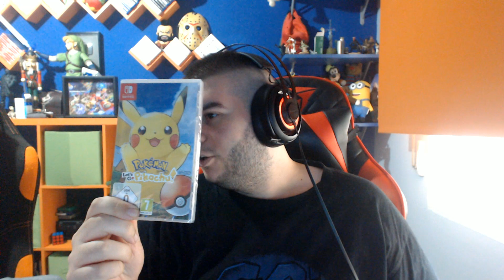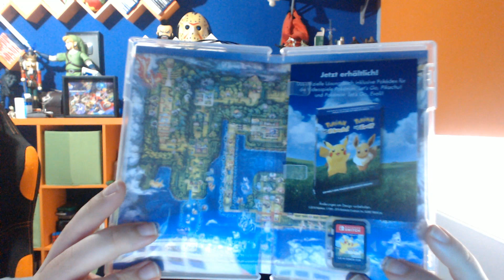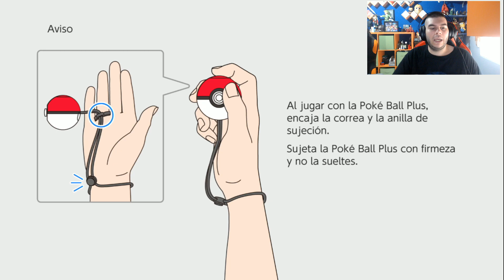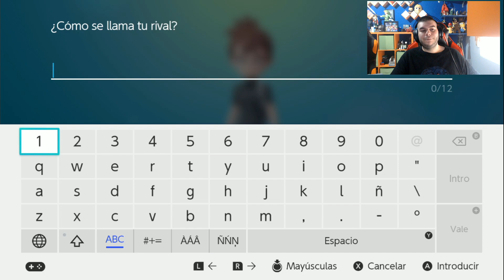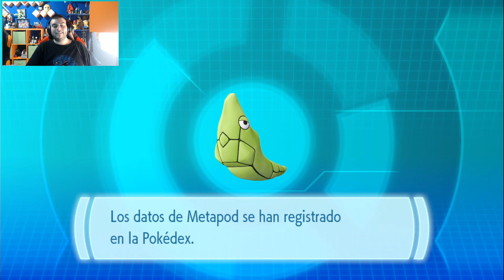Pokemon Let's Go Pikachu | Unboxing y primeras impresiones